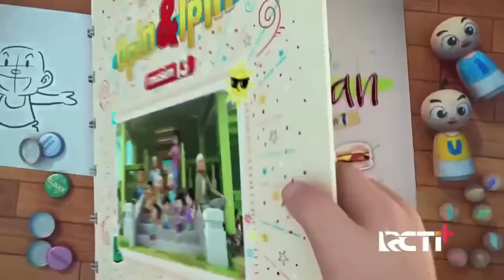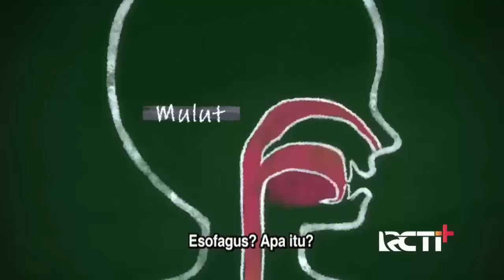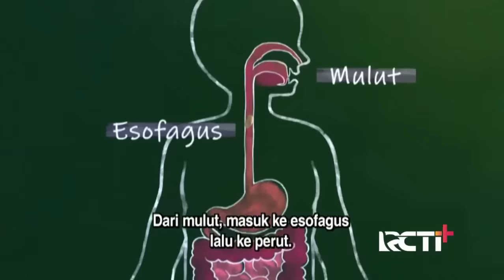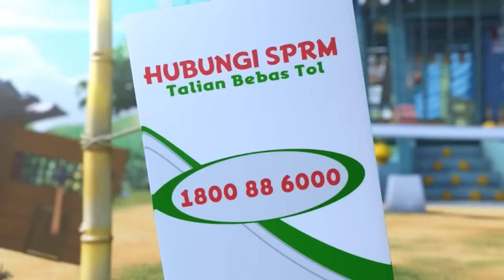FULL Episod Baru Upin & Ipin Musim 16 - Perut Ehsan | Ehsan Tersedak Rambutan